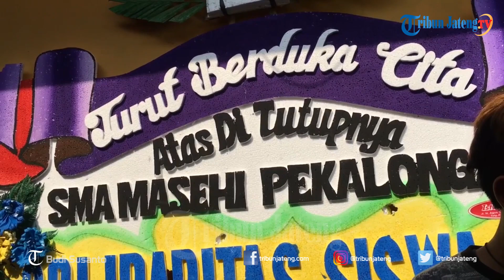Protes Penutupan SMA Masehi Pekalongan.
Beberapa siswa berbondong-bondong membawa kertas bertuliskan seruan masih ingin bersekolah ke SMA Masehi Pekalongan yang terletak di Jalan KH Mas Mansyur No 85 A Bendan Pekalongan Barat, Jumat (13/7/2018). Selengkapnya